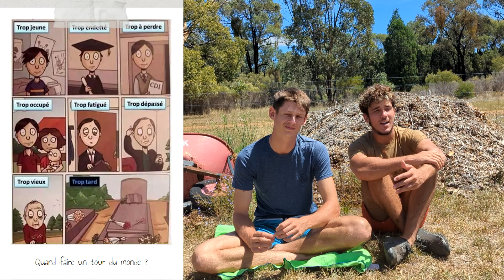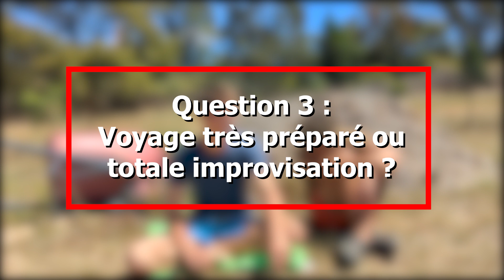6000€ pour faire le tour du monde ?! FAQ Partie 1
Dans cette vidéo, nous répondons à toutes les questions que vous vous posez sur notre tour du monde avec un budget de 6000€. Vous découvrirez comment nous avons planifié notre voyage, comment nous avons économisé de l'argent avant le départ, les destinations que nous avons choisies, les imprévus que nous avons rencontrés, et bien plus encore. Si vous êtes un(e) passionné(e) de voyages et que vous avez toujours rêvé de faire le tour du monde, cette vidéo est faite pour vous ! Nous partageons toutes nos astuces pour voyager à petit prix et réaliser votre rêve sans exploser votre budget. Alors, installez-vous confortablement et suivez-nous dans notre aventure autour du globe !